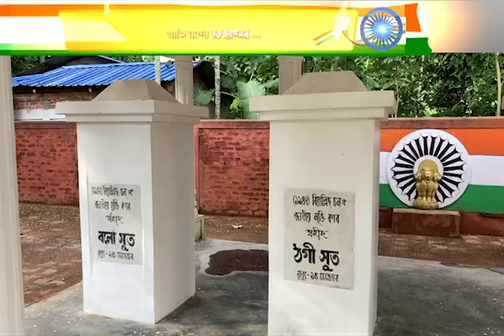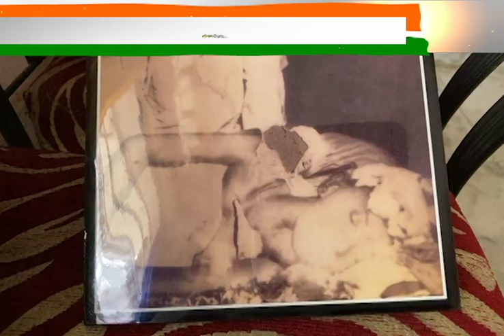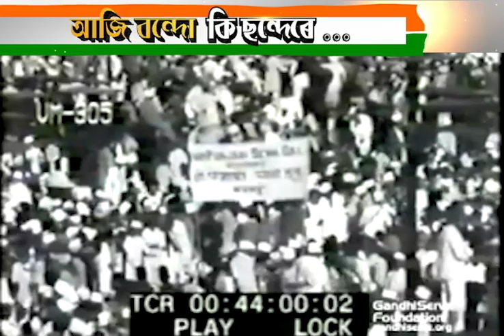Bhogeshwari Phukanani News : ব্ৰিটিছৰ গুলী বুকু পাতি লৈ শ্বহীদ হৈছিল ভোগেশ্বৰী ফুকননী | N18V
Bhogeshwari Phukanani News | ১২বছৰ বয়সৰ পৰাই যুঁজি গৈছিল ব্ৰিটিছৰ বিৰুদ্ধে
*১৯৪২চনৰ ১৮ ছেপ্টেম্বৰ
*ব্ৰিটিছৰ গুলী বুকু পাতি লৈ শ্বহীদ হৈছিল Bhogeshwari Phukanoni , লক্ষী হাজৰিকা, ঠগী সূত আৰু বলো সূত
*১৯৪২চনৰ ২০ছেপ্টেম্বৰত তেওঁ শেষ নিশ্বাস ত্যাগ কৰে
*এইসকল মহান মুক্তিযুঁজাৰুৰ ত্যাগ আৰু বলিদানৰ বাবেই আজি আমি স্বাধীন দেশৰ নাগৰিক